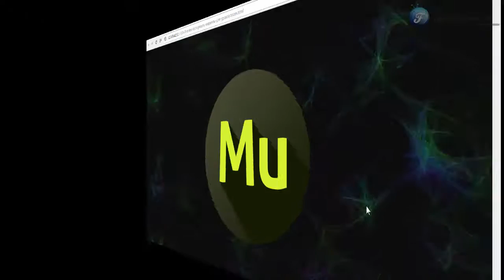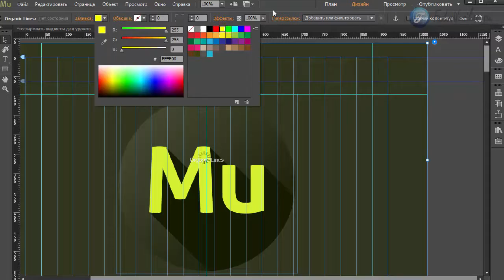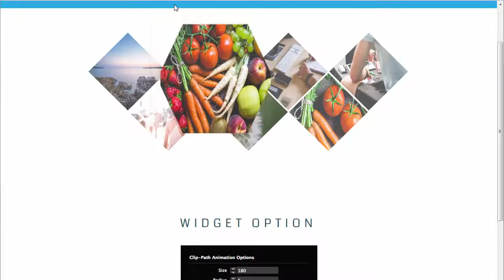Виджет эффектный background в Adobe Muse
В этом уроке я вам покажу очень красивый виджет с красивыми эффектами, который подойдет для любого лендинга.